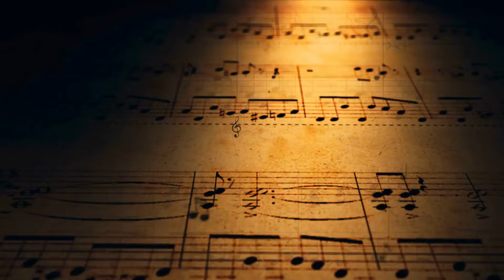christmas knight - medieval epic music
hello little music composed for this winter (best season I don't want to know X) !!) hoping that you will like it don't forget to comment share and subscribe have a good day

// COPYRIGHT
Want to use my songs on your own videos or post any of my videos on your channel? No problem!
Just include artists/title + a link back to my artist channel here on Youtube in your description.